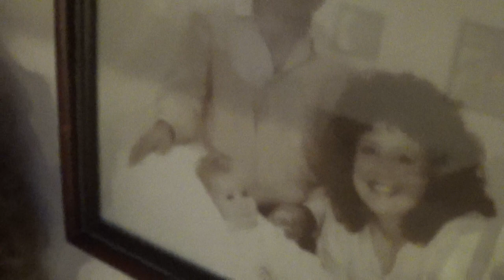I Want To Act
how do I release the talent within me?